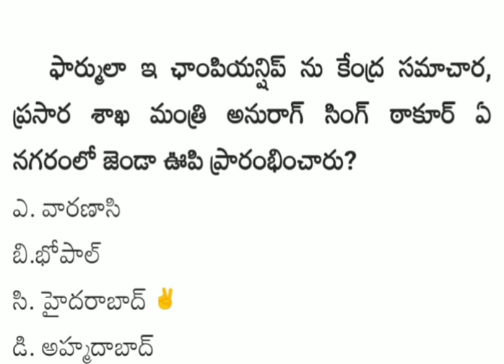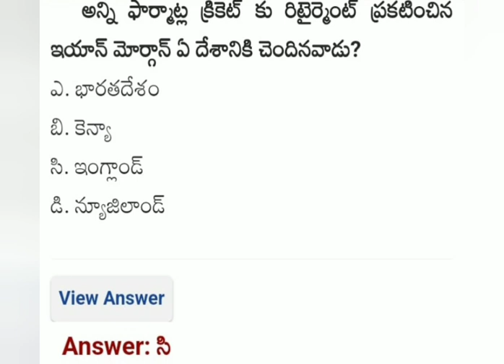క్రికెటర్ ఇయాన్ మోర్గాన్ స్పెషాలిటీ?!🤔